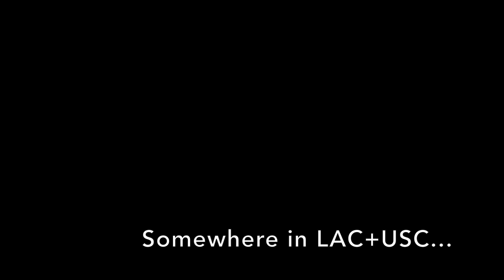USC Cardiology Graduation Rap 2018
Song parody based on Jamie Foxx's "Blame it (on the Alcohol)"

"Don't Blame it on the..."